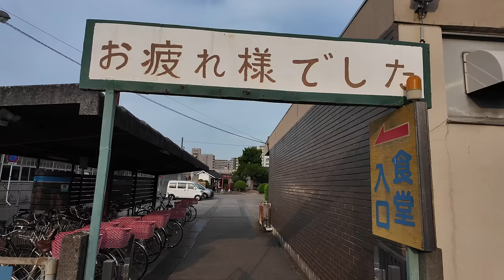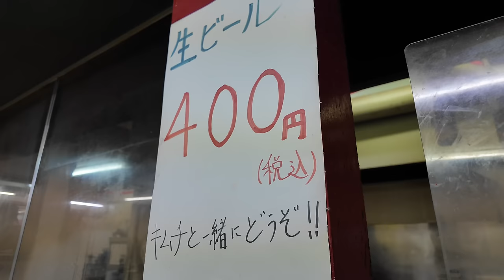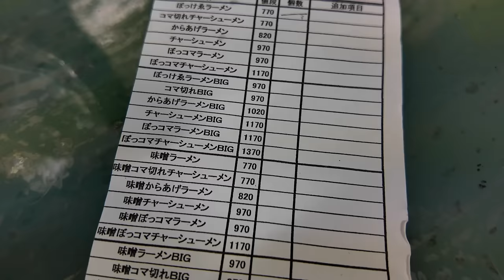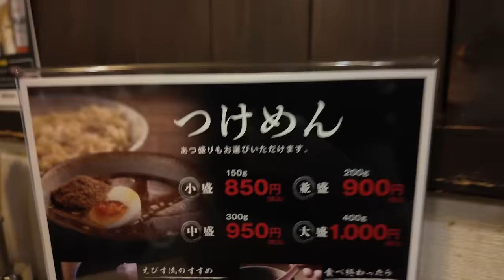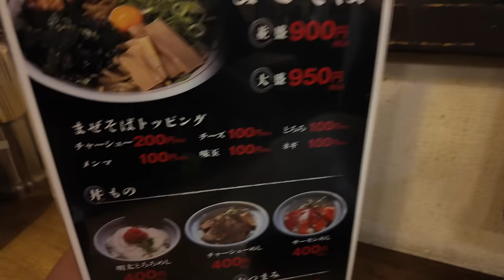岡山グルメぶらぶら歩き旅！とりあえず何も予定なく気になる店に行ってハシゴするシリーズ！